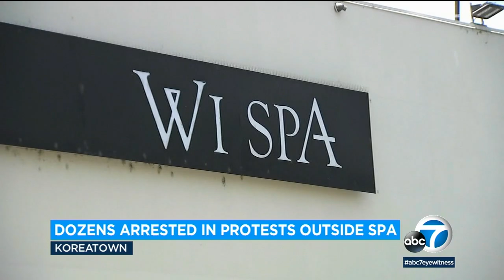Dozens arrested after LAPD sends alert warning of unlawful assembly during Koreatown spa protests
Dozens were arrested after dueling protests over transgender rights outside a Koreatown spa Saturday prompted police to send a mass alert warning of an unlawful assembly.